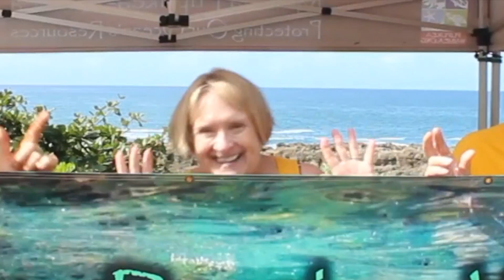Mālama Pūpūkea-Waimea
Mālama Pūpūkea-Waimea is a volunteer-based, non-profit organization that cares for, educates and protects the Pūpūkea Marine Life Conservation District. Their mission is to replenish and sustain the natural resources of the Pūpūkea and Waimea ahupuaʻa for present and future generations through active community stewardship, education, and partnerships. MPW is a part of the Makai Watch program in which they work closely with the Division of Conservation and Resources Enforcement as the eyes and ears of their coastline. They actively monitor and engage in outreach, restore coastal native plants and run Ka Papa Kai, a marine science for youth program.

Here they are getting down at their usual Saturday spot at Sharkʻs Cove on O'ahu where they educate visitors on reef etiquette, coral ecosystems and so much more.